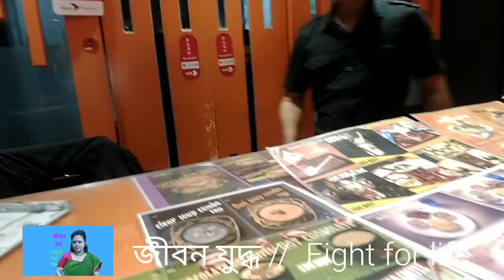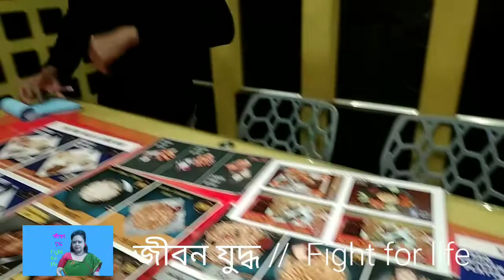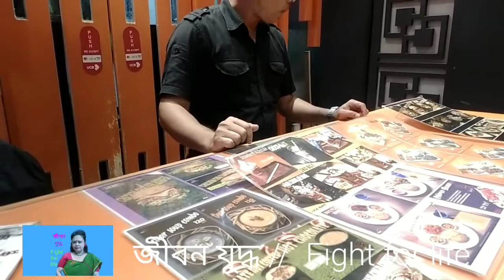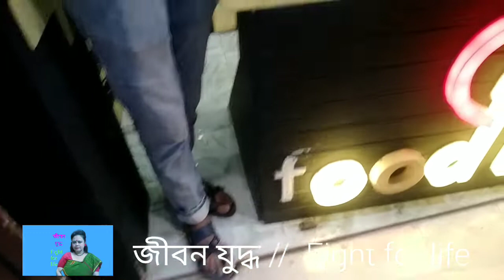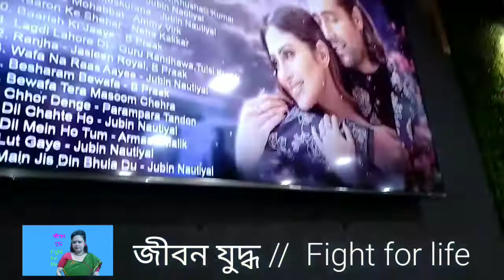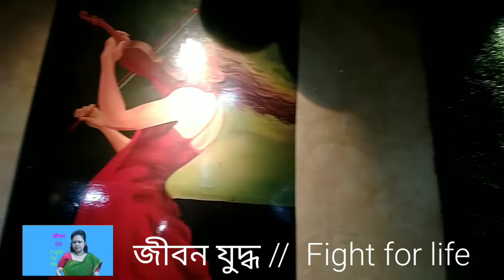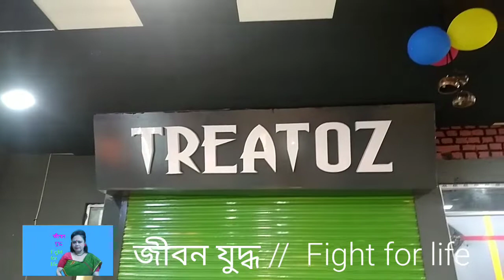নাতির আবদার পুরন//Fulfilling the wishes of the grandson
খুলনাতে বাসার সামনে নাতিদের আরদার পুরন করলাম